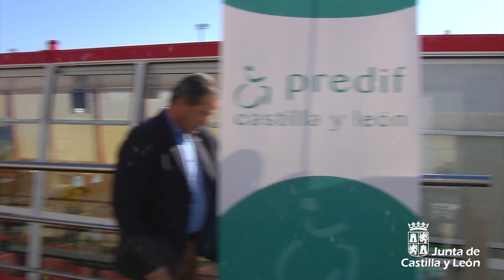Junta y PREDIF apuestan por productos turísticos accesibles como el canal de Castilla